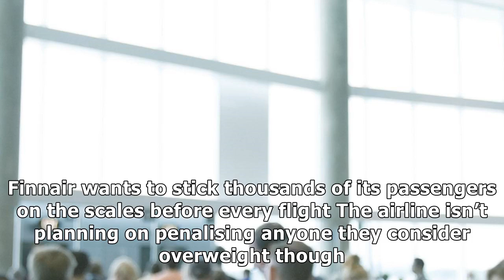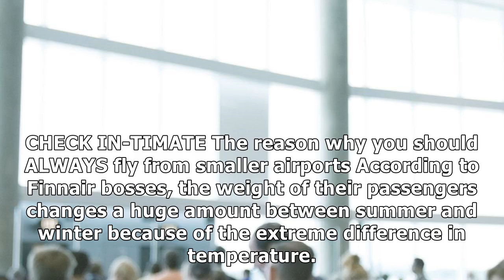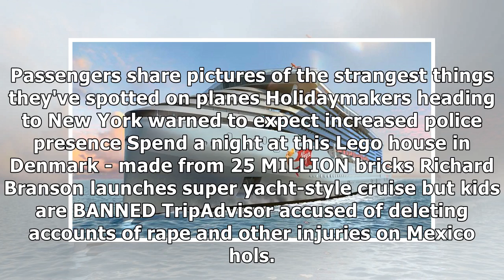A european airline is weighing passengers before flights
CARE TO WEIGH IN? Finnair wants to stick thousands of its passengers on the scal...